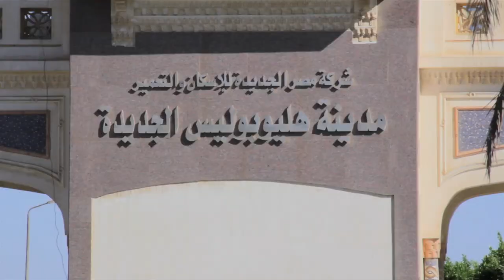Integrated Solution Projects "we promise..we deliver"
Time for a different view
While some view real estate development as a 'bricks and mortal' business, we like to look at it a bit differently. To us, real estate isn't only about spaces and places it's also very much about people.